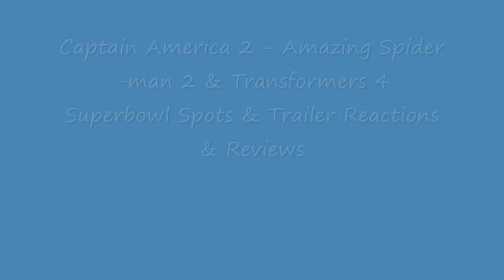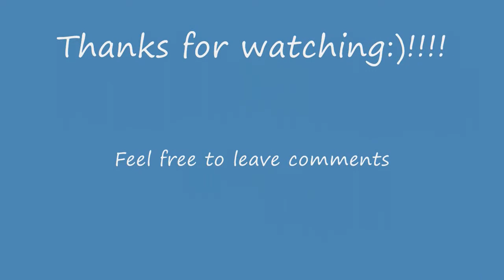Superbowl XLVIII Trailers - Cap 2, Spidey 2 & Transformers 4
My reactions and reviews of the new Superbowl trailers for Captain America 2(and the new full trailer), Amazing Spider-man 2 & Transformers 4.